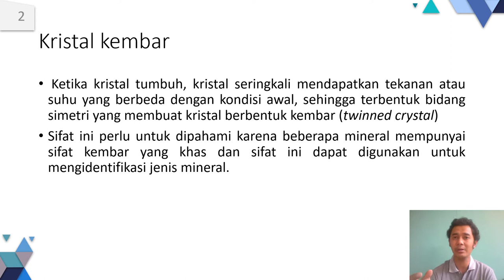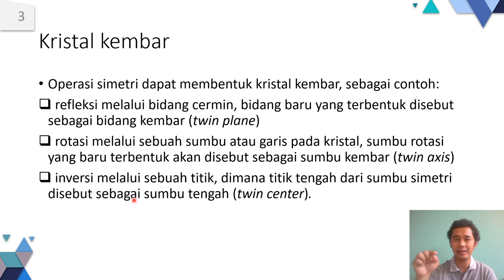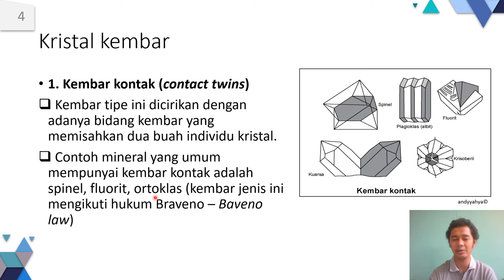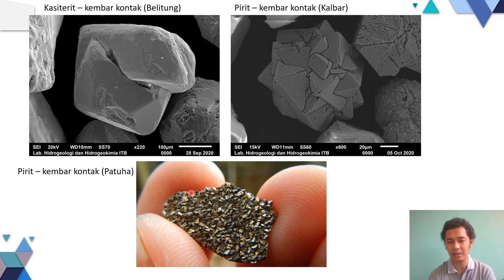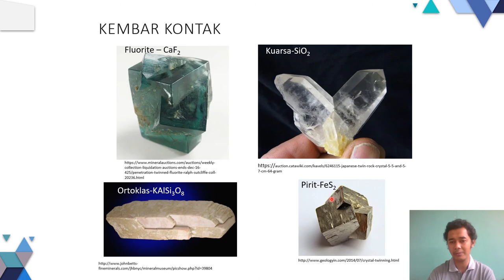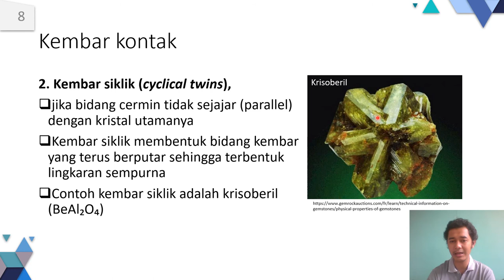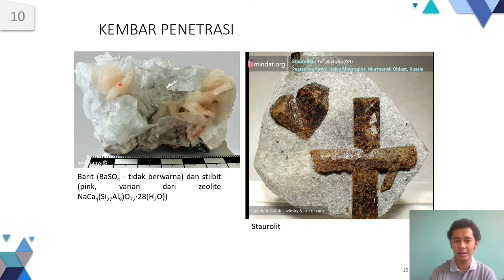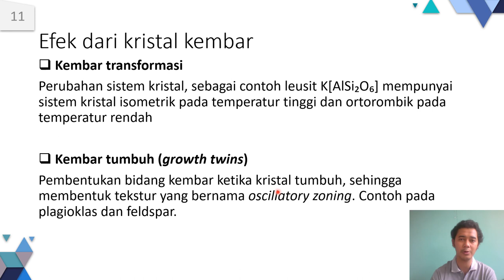Materi Minggu ke 07 segmen 02 Kristal kembar